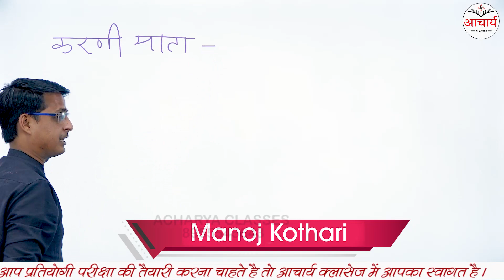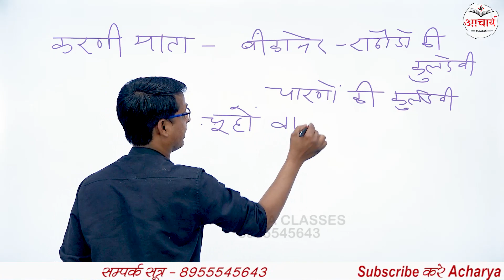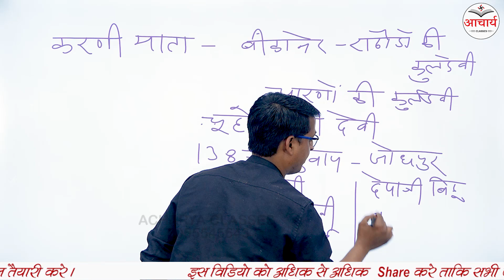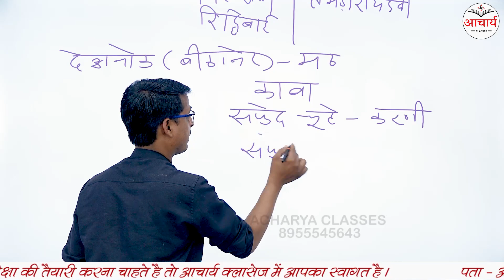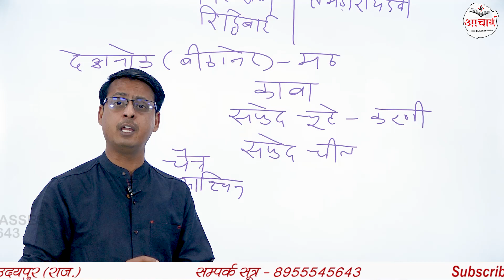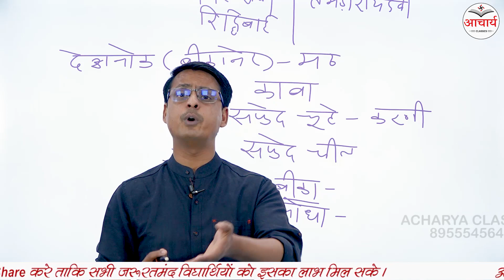राजस्थान की प्रमुख लोक देवियाँ | Part-1 | Raj. Arts & Culture | For All Raj. Exams | By manoj sir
आचार्य क्लासेस, विद्यार्थियों के ज्ञान वर्धन के लिए नवीनतम प्रयोग करने के लिए जाना जाता है इसी कड़ी में आचार्य क्लासेस  ने आपके लिए ऑनलाइन कक्षाएं प्रारंभ की है जिसमें हम प्रतिदिन प्रतियोगी परीक्षाओं की तैयारी के लिए आपको घर बैठे वीडियो उपलब्ध करा रहे हैं। यकीन मानिए मित्रों यह पहल आपके ज्ञान में अत्यधिक वृद्धि करेगी और इसके माध्यम से आप किसी भी प्रतियोगी परीक्षा में आने वाले किसी भी विषय के अनेक प्रश्नों को हल कर पाएंगे क्योंकि हमारे माध्यम से सभी विषयों को कवर किया जाता हैं आचार्य क्लासेज, के यूट्यूब चैनल को अपने मित्रों के बीच ज्यादा से ज्यादा शेयर कीजिए ताकि वे भी इससे लाभान्वित हो सके।आचार्य  क्लासेस, के प्रति आपका स्नेह और विश्वास बना रहे हम आपके लिए नवीनतम प्रयोग करते रहेंगे।

धन्यवाद!!